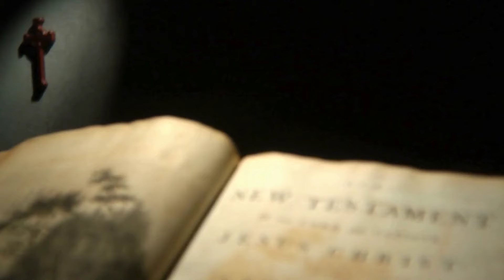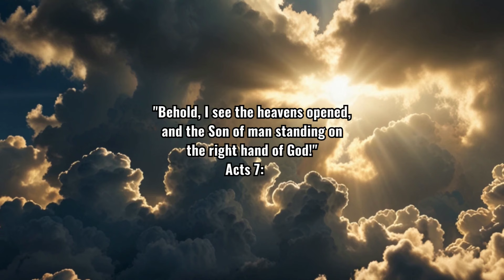St. Stephen ✝️ The First Christian Martyr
Stephen saw a vision from heaven and exclaimed, "Behold, I see the heavens opened, and the Son of man standing on the right hand of God!" Then the Jews cried out against him, dragged him out of the city and stoned him to death. After the martyrdom of Stephen, a great persecution arose. Nicanor, one of the deacons, and more than 2000 Christians were killed.

The Bible is the most amazing book ever written. What do YOU think?

Credits: canva.com, leonardo.ai, pixabay.com, freePD.com, freesound.org, giphy.com, wiki images, freebibleimages.com, bible.ca, BiblePlaces.com, biblemapper.com, Google Earth

Emotional Blockbuster2 by Rafael Krux. This music is available for commercial and non-commercial purposes. FreePD.com